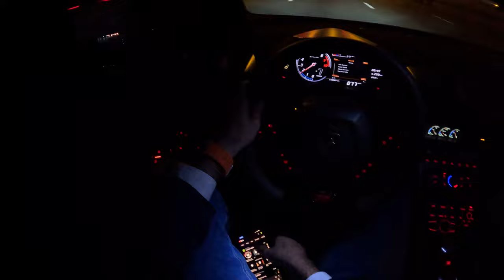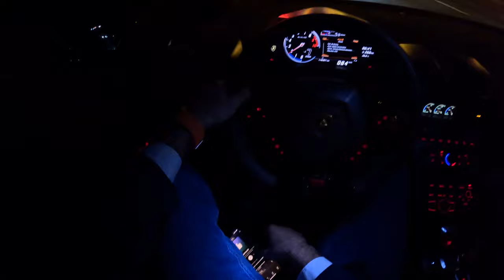لامبورجيني هوراكان بيرفورمانس 2018 تجربة قيادة ليلية بدون شرح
لامبورجيني هوراكان بيرفورمانس 2018
العلامة التجارية: لامبورجيني
الموديل: هوراكان بيرفورمانس
العام: 2018
القوة: 641 حصان
اللون: تيفاني بلو
نوع المركبة: سوبر سبورت
المواصفات: خليجي
ناقل الحركة : اوتوماتيك
وقود
المقاعد: 2
عدد الاسطوانات: 10
الداخلية: اسود واحمر
جانب التوجيه: اليسار

سيارات السرعة القصوى سباق منتصف الليل والسيارات على الأقدام اختبار القيادة واختبار القيادة السيارات النادرة وأول شخص يشاهد الرحلة الليلية باثر وتسلا ركوب الركاب الليلي وكذلك ركوب الليل أبو ظبي ودبي ركوب الليل أيضا حالة القيادة في الليل

رموز الوقت
0:00 مقدمة: هوراكان بيرفورمانس
1:00 لامبورجيني هوراكان بيرفورمانس 2018
1:30 تجربة قيادة لامبورغيني هوراكان بيرفورمانس تيفاني بلو 2018
7:30 وجهة نظر لامبورجيني هوراكان بيرفورمانس 2018

لامبورجيني هوراكان بيرفورمانس 2018 تجربة قيادة
لامبورجيني هوراكان تكنيكا 2023
لامبورجيني هوراكان 2016
لامبورجيني هوراكان 2014
لامبورجيني هوراكان 2015
لامبورجيني هوراكان 2017
عرب جي تي لمبرجيني هوراكان
لمبرجيني اوروس عرب جي تي
لمبرجيني اوروس تسارع
لامبورجيني اوروس عرب جي تي
لمبرجيني افنتادور عرب جي تي
لامبورجيني افنتادور عرب جي تي
lamborghini huracan arabgt
تجربة قيادة لمبرجيني افنتادور
لامبورجيني اوروس تسارع
عرب جي تي لامبورجيني اوروس
لامبورجيني تسارع
سرعة لامبورجيني افنتادور
عرب جي تي مازيراتي
تسارع لامبورجيني هوراكان
لمبرجيني هوراكان 2016
lamborghini huracan evo pov
lamborghini huracan 2013

اختبار قيادة لامبورجيني أوروس من منظور الشخص الأول، اختبار قيادة لامبورجيني أوروس من منظور الشخص الأول، اختبار قيادة لامبورجيني أوروس من منظور الشخص الأول و

اختبار قيادة لامبورجيني أوروس 2022 من منظور الشخص الأول ، اختبار قيادة لامبورجيني أوروس 2022 من منظور الشخص الأول ، اختبار قيادة لامبورجيني أوروس 2022 من منظور الشخص الأول ، اختبار قيادة لامبورجيني أوروس 2022 من منظور الشخص الأول ومراجعة